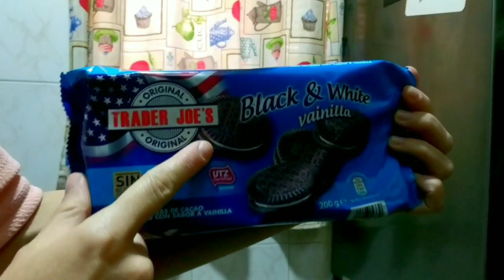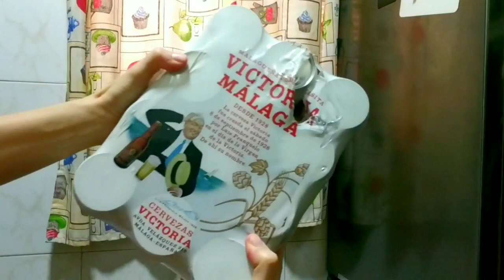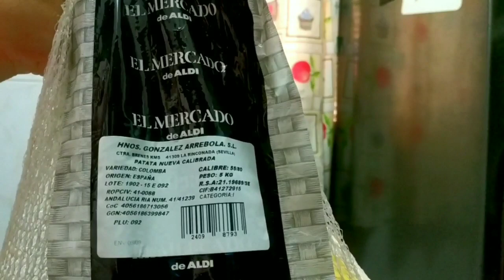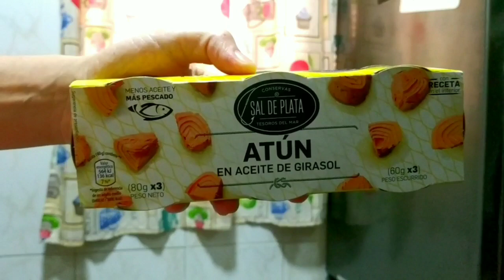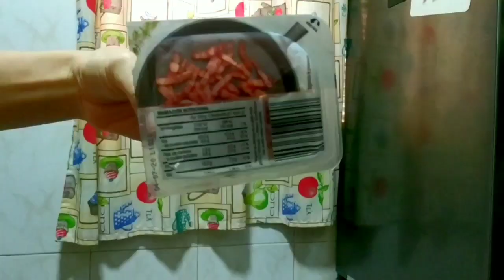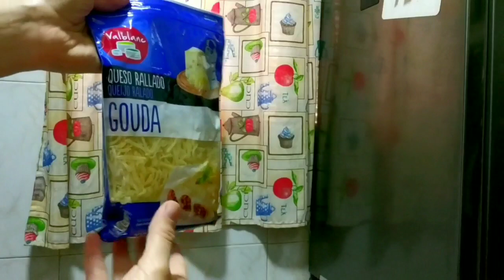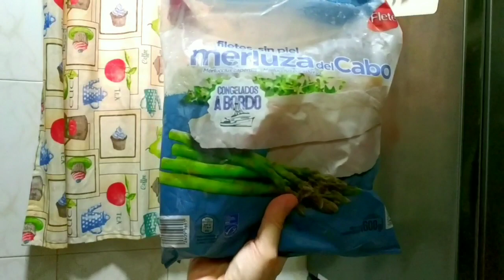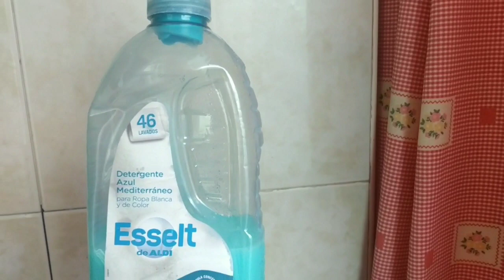Compraza semanal en Aldi! Productos nuevos, Mercadona, Lidl, Aldi, cuál prefieres??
Pues en este vídeo tenemos super compraza en Aldi!! Espero que te gusten los productos nuevos que enseño, y cuál te gusta más Mercadona, Aldi o Lidl?